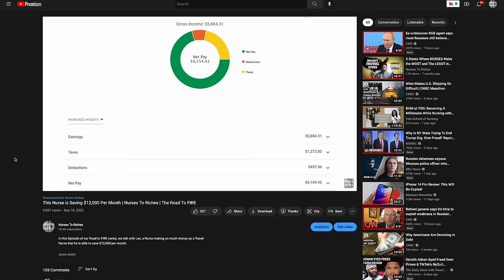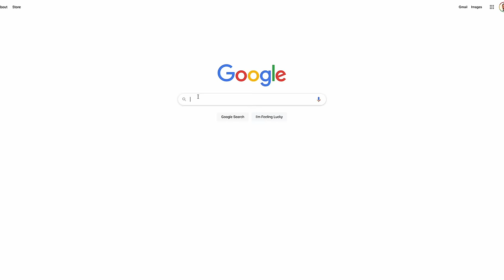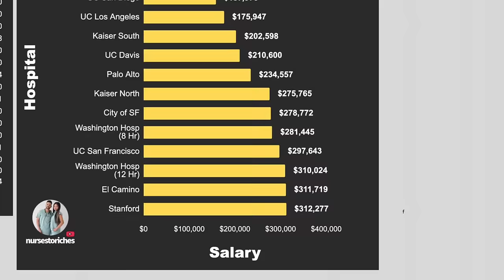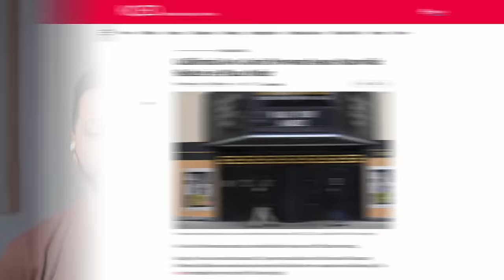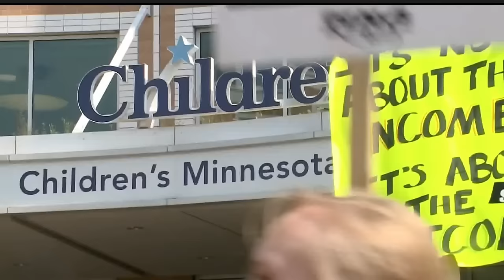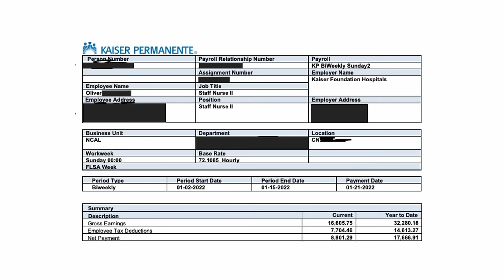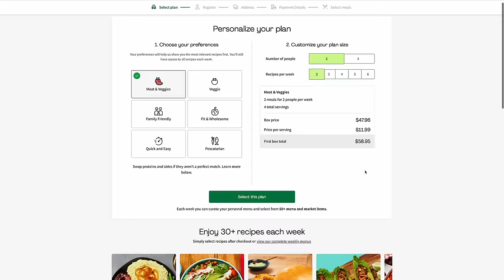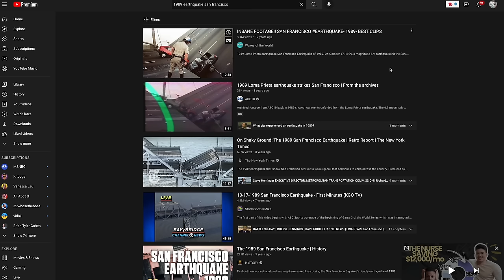The New Grad Kaiser Nurse Making 8k Per Week | Nurses to Riches | The Road to FIRE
and learn how to become a millionaire nurse (50% discount before the launch date of June 17, 2024) If you're struggling to make ends meet or aren't being compensated well, Go and join over 2,000 other nurses who receive our newsletter, showing them how to 2-3x their nursing income while also working fewer than 36 hours per week. Want to unlock the secrets to skyrocketing your nursing income or business in only 5 minutes a week? Join 2,000+ driven nurses leveling up their skills with my weekly newsletter

Meet Oliver, the Kaiser Nurse making over $8,000 per week as a new grad in Northern California.

He gave up a career in cyber security to become a nurse.

In this episode, we speak with Oliver about his earnings as a new grad, we ask him why he gave up his career in cyber security, and we talk to him about his living expenses.

Get 12 free stocks valued up to $30,600 when you open and deposit ANY amount with Webull:

OUR GEAR:
MY FILMING CAMERA
BEST WIDE-ANGLE ZOOM LENS (Amazon)
MY FAV PRIME LENS (Amazon)
BEST VLOGGING MIC (Amazon)
MY TRIPOD (Amazon)
MY LIGHTING FOR YOUTUBE (Amazon)
BEST MIC STAND (Amazon)
BEST BUDGET TELEPROMPTER (Amazon)
FAVORITE BAG (Amazon)